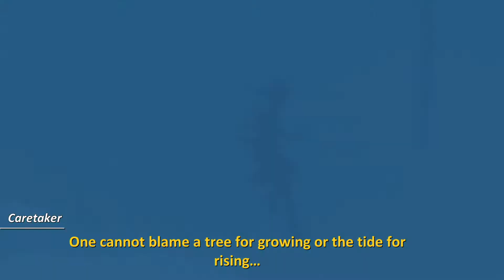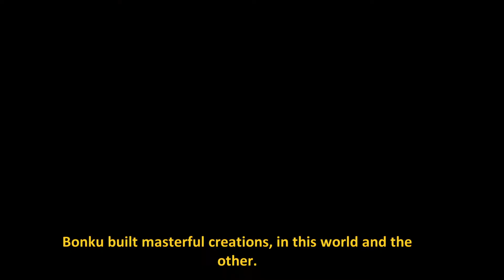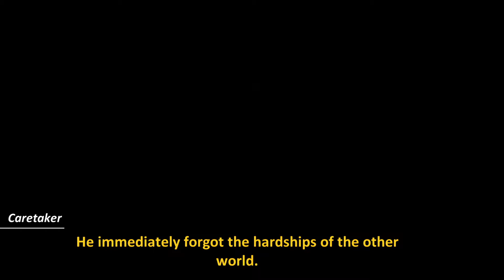Forgotton Anne - CARETAKER : STORY OF ANNE - PS4 PRO